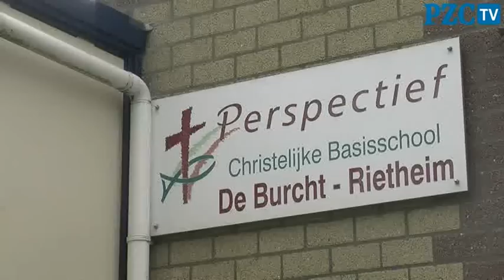Laatste schooldag in Ritthem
De enige school in Ritthem sluit vandaag voor het laatst de deuren. De vestiging van de De Burcht Rietheim-school bleek te klein. De kinderen gaan vanaf volgend schooljaar naar de Souburgse vestiging.